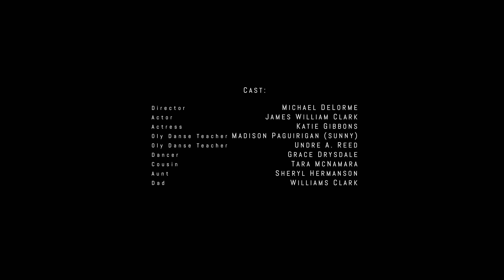OLY DANCE with James William Clark